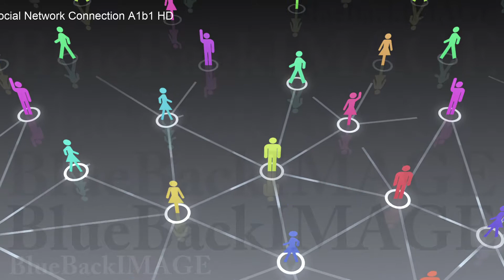映像素材 動画素材 SNS コミュニティ 社会 仲間 友人 繋がり コネクション Social Network Connection A1b1 HD